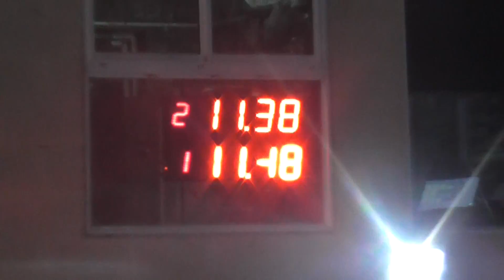19/08/2017 300 Libre El Canal De Todos Picadas De Avellaneda